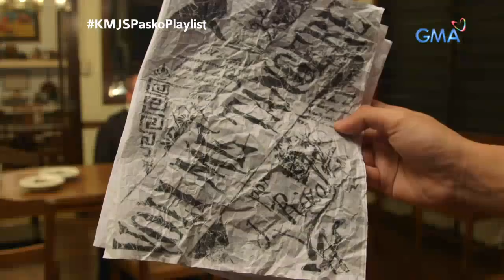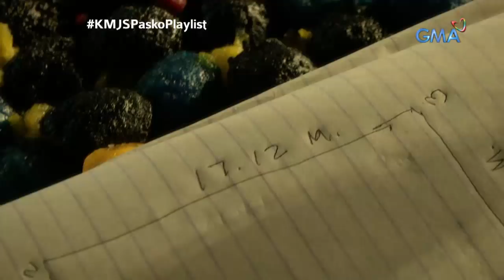Kapuso Mo, Jessica Soho: Noche Buena around the Philippines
Noche Buena ba kamo? Alamin sa video na ito ang mga bidang pagkaing puwede ninyong ihanda ngayong Pasko!